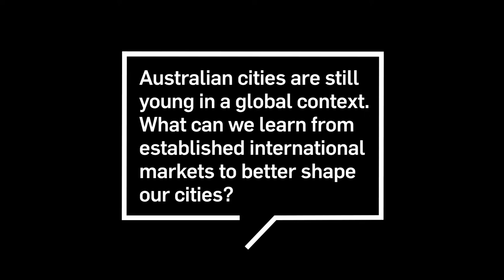How can we better shape our cities? - Ryan Condon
A global city is a sum of all its parts. And while we should focus on the big picture, it is important to pay attention to the smaller spaces within a city. Research Analyst and cityshaper Ryan Condon reminds us that a great city is built of many small parts. Like a puzzle, each piece is equally important.